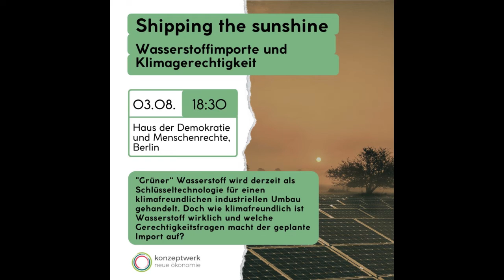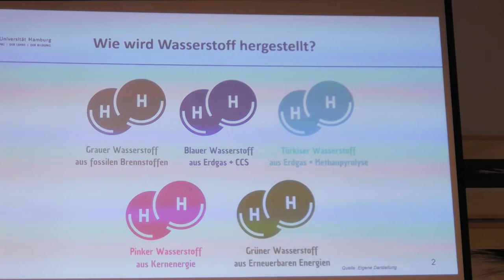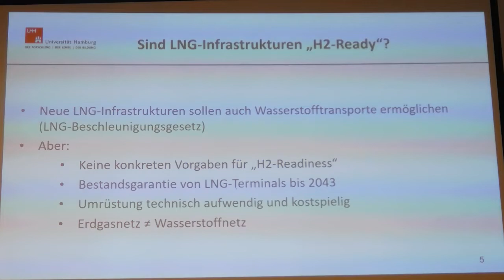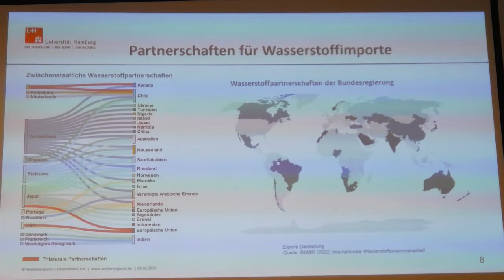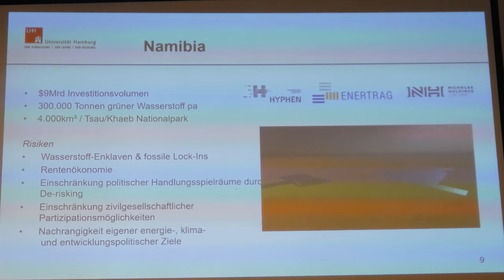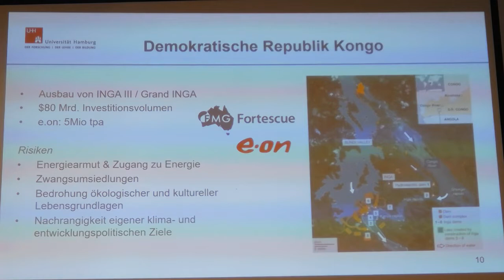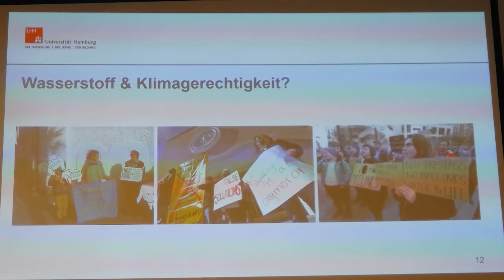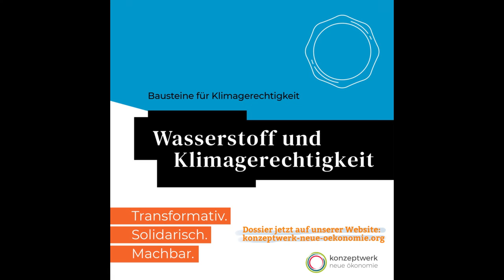Wasserstoffimporte und Klimagerechtigkeit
Mitschnitt der Veranstaltung "Shipping the sunshine? Wasserstoffimporte und Klimagerechtigkeit" vom 3. August 2022.

„Grüner“ Wasserstoff wird derzeit als Schlüsseltechnologie für einen klimafreundlichen industriellen Umbau gehandelt. Doch die Erzeugungskapazitäten in Deutschland und Europa sind begrenzt. Bundesregierung und EU setzen vor allem auf Importe, zum Beispiel aus Nord- und Westafrika. Doch wie realistisch ist diese Strategie? Wie klimafreundlich ist der geplante Wasserstoffhochlauf wirklich? Und welche Auswirkungen hat die Wasserstoffwirtschaft in den potentiellen Exportländern? Wie stehen die Aussichten auf verbindliche soziale und ökologische Einfuhrkriterien?

Ein Vortrag von Johanna Tunn und Tobias Kalt (Forschungsgruppe H2Politics, Universität Hamburg) mit anschließender Podiumsdiskussion mit den Referent*innen sowie Andrea Wiesholzer (Germanwatch) und Charly Dietz (Ende Gelände). Moderation: Lasse Thiele (Konzeptwerk Neue Ökonomie).